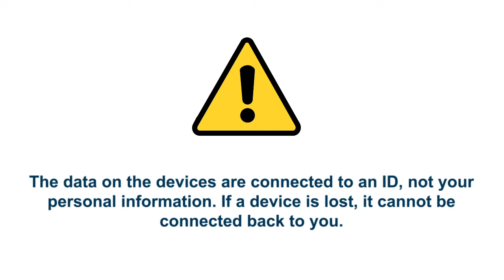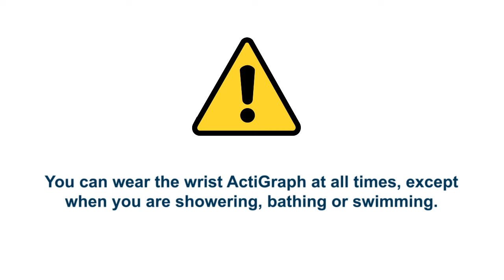A quick start guide to using the wrist ActiGraph